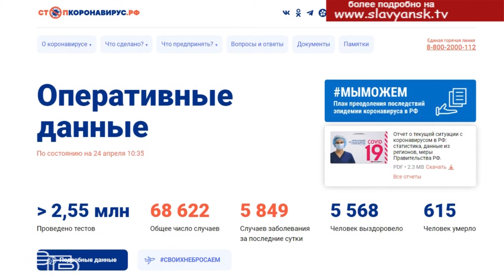В полной готовности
На 24 апреля в  Краснодарском крае подтверждено 84 новых случая коронавируса. На сегодня в регионе 623 человека с подтвержденным диагнозом COVID-19. Скончались 18 человек. 118 граждан выписаны с выздоровлением. Дома под наблюдением врачей поликлиник находится 8041 кубанец, включая 387 детей. В медорганизации края обратилось 2253 человека с подозрением на коронавирус, из них 255 детей. В стационарах продолжают лечение 1210 граждан, в том числе 94 ребенка. Несмотря на рост заболевших, ситуация в Краснодарском крае достаточно стабильная, и, тем не менее нужно быть всегда готовым к тому, чтобы своевременно отреагировать на любое изменение обстановки. Это хорошо понимают сотрудники Министерства гражданской обороны и чрезвычайных ситуаций Краснодарского края